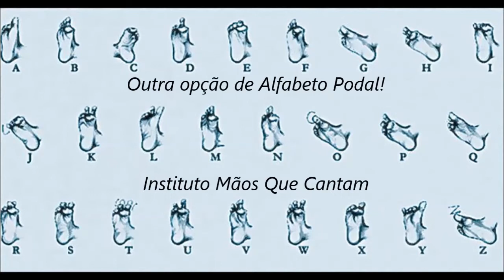Alfabeto Podal para Surdos Amputados | Acessível em Libras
Cursos de Libras em: Guarulhos-SP,  Mogi-SP, Santo André-SP, Metrô Vila Madalena,  Metrô Paraíso,  Metrô Tucuruvi, e Presidente Prudente-SP